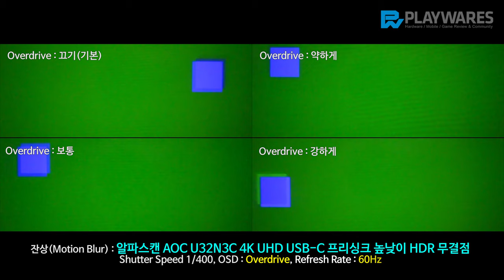잔상(Motion Blur) : 알파스캔 AOC U32N3C 4K UHD USB C 프리싱크 높낮이 HDR 무결점